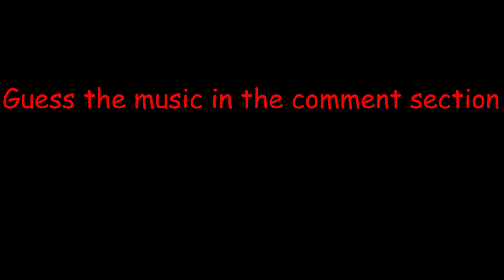How Many *Whirligig* can a Petal Planter Drop? Bee Swarm Simulator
Killing coconut crab as a blue backpacker... i didn't expect that for sure!
ඞSubscribe for more memes/tips/boosts and more!ඞ